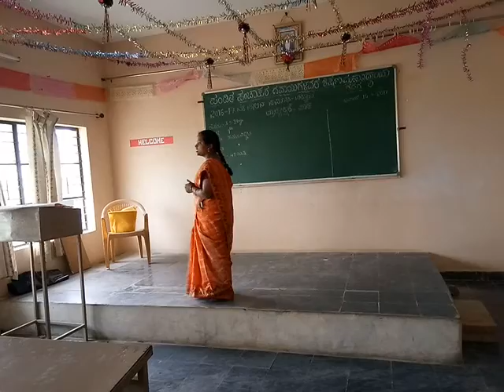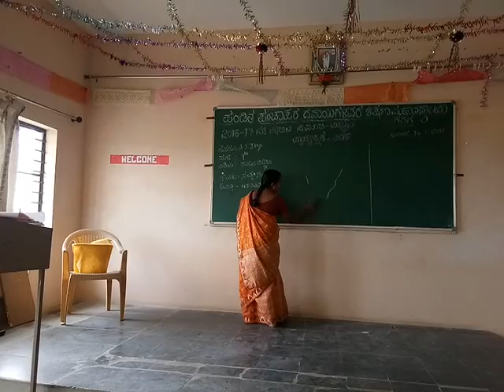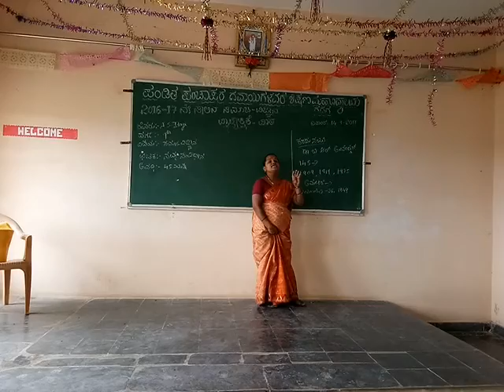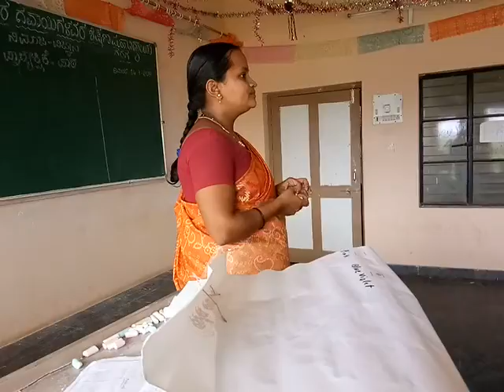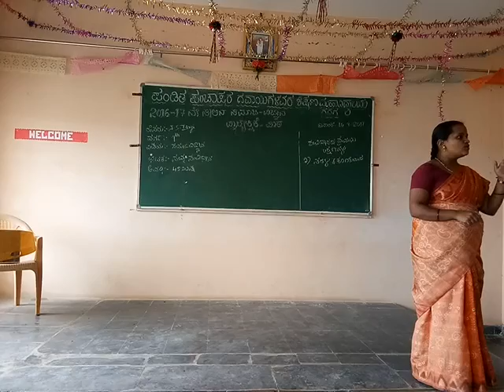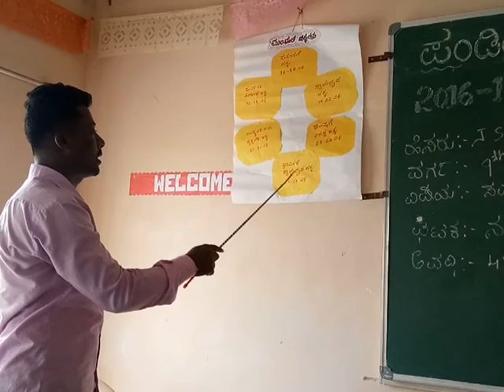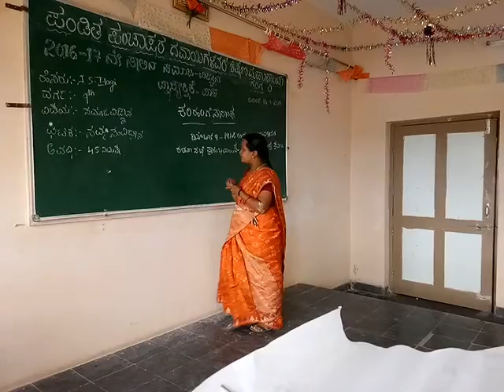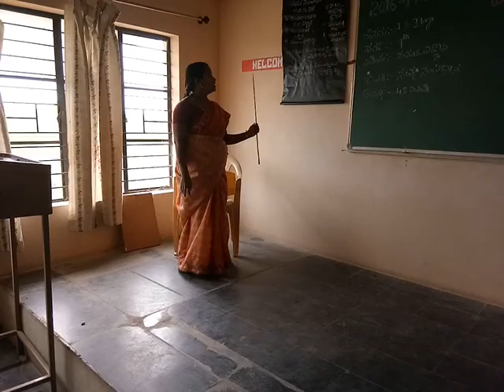8 December 2020